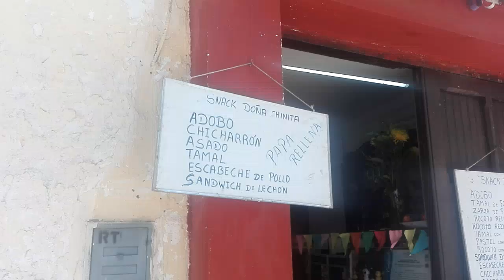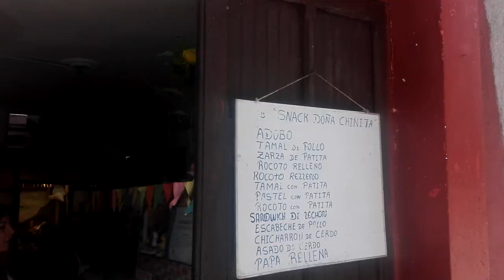Cuando ves el Menu y no sabes que Comprar